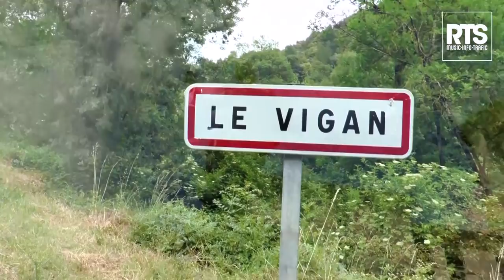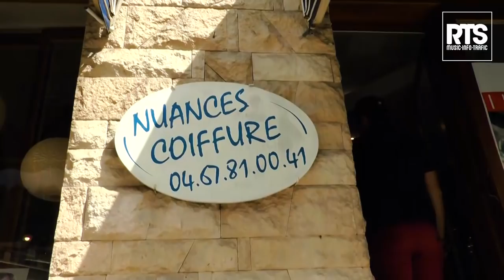Whitney dans le Coeur du Vigan Reportage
Avant la grande finale de The Voice 8, nous sommes parti au coeur du Vigan commune qui a vu naître et grandir Whitney.

Ce soir c'est toute une population qui va soutenir l'enfant du pays.